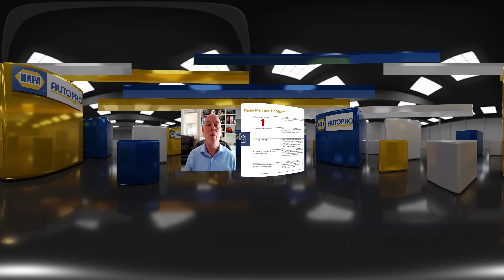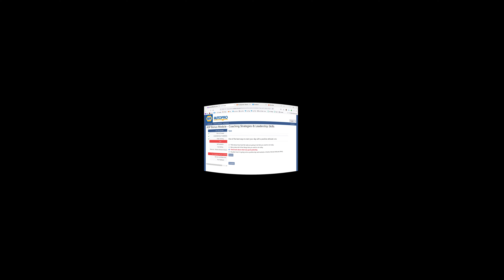Existing Footage Version